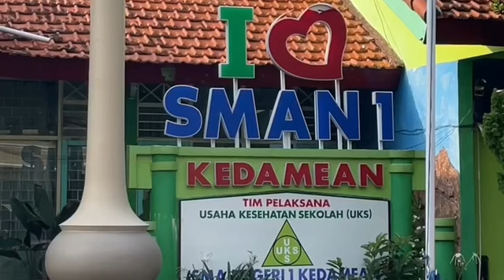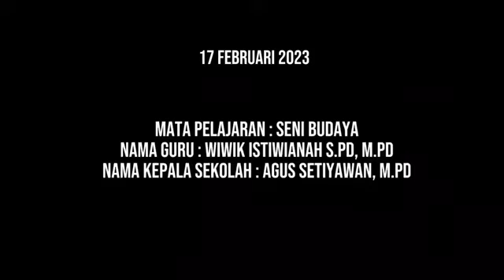Sunset In The World_Berkarya Seni Rupa 2 Dimensi_Nabila Fajar Azhara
Nama : Nabila Fajar Azhara (19)
Judul lukisan: "Sunset In The World"
Aliran: Naturalisme Karya 2 Dimensi Yang Di Lukis Di Atas Kanvas Uk. 30x40 cm
Alat dan bahan: Kanvas,Cat Akrilik,Kuas,Palet,Pensil,Penghapus
Konsep: Menggambarkan matahari terbenam di gurun pasir yang membuktikan bahwa apa pun yang terjadi setiap hari dapat berakhir dengan indah